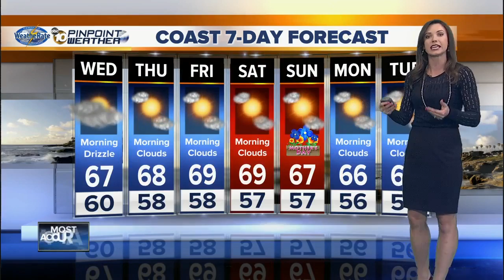10News Pinpoint Weather with Meteorologist Megan Parry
Wednesday 5am forecast for May 10, 2017 Weatherate Certified San Diego’s Most Accurate Forecast